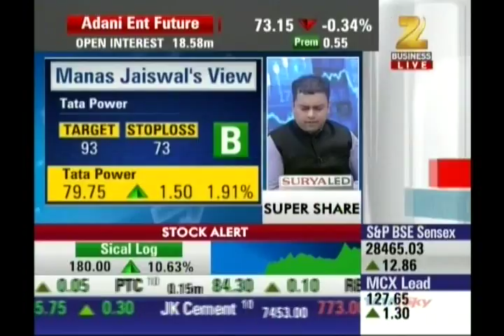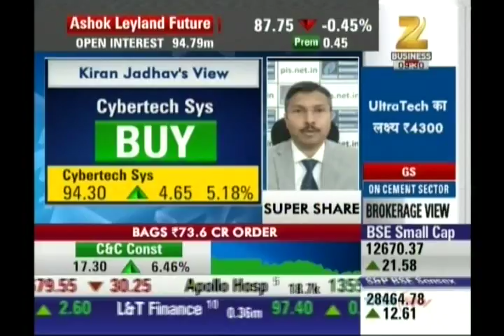Kiran Jadhav, Technical Analyst, Precision Investment Services on Zee Business on 1st Sep 2016.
Kiran Jadhav, Technical Analyst, Precision Investment Services giving his view on Amara Raja, Castrol, Cybertech Sys, Prime Focus.